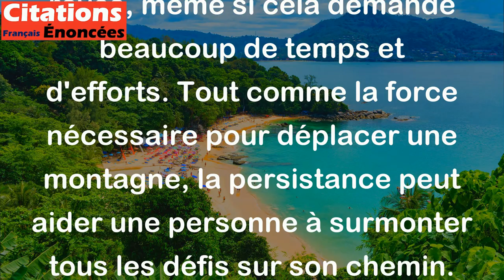La persistance est la force la plus puissante sur terre, elle peut déplacer des montagnes.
Cette citation signifie que la persévérance est une qualité très importante qui peut aider une personne à surmonter les plus grands obstacles et à accomplir des choses considérées impossibles. En restant déterminé et en persévérant, on peut atteindre des objectifs et réaliser des rêves, même si cela demande beaucoup de temps et d'efforts. Tout comme la force nécessaire pour déplacer une montagne, la persistance peut aider une personne à surmonter tous les défis sur son chemin.